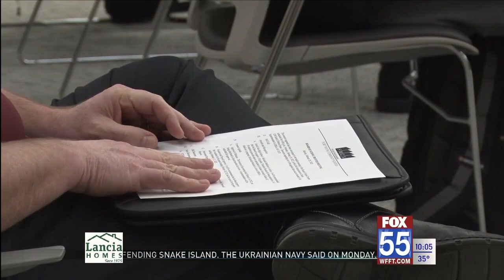Fort Wayne Community Schools Board reacts to HB 1134 dying in state Senate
When Superintendent Dr. Mark Daniel read the news, the board and many of the audience members gave a round of applause.